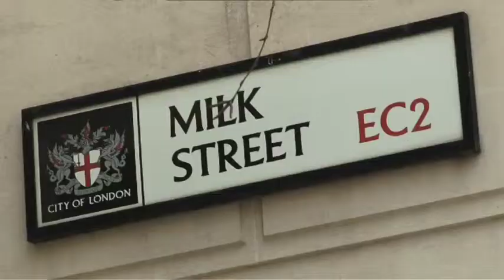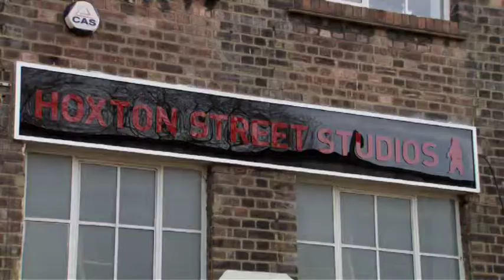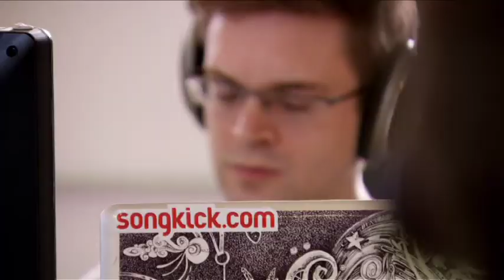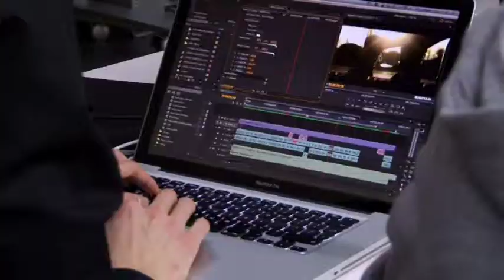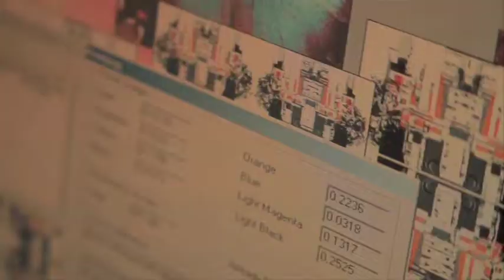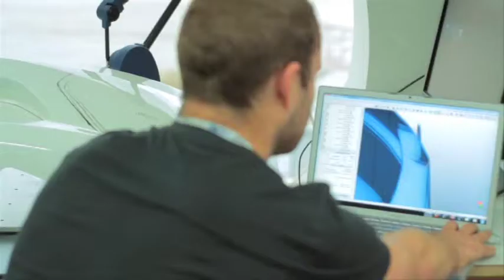Programme 7 Business Olympic games London 2012 2